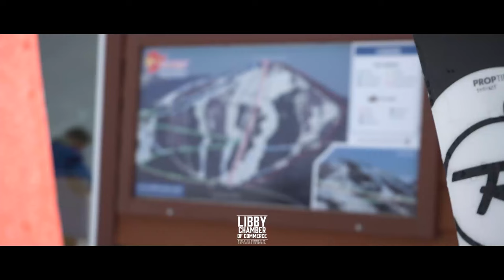Turner Mountain Ski Area: Steep, Deep, & Cheap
Turner Mountain has the finest snow conditions, wide open slopes, incredible scenery, no crowds, and lift tickets that won't empty your wallet.